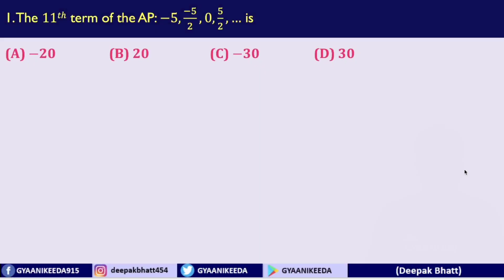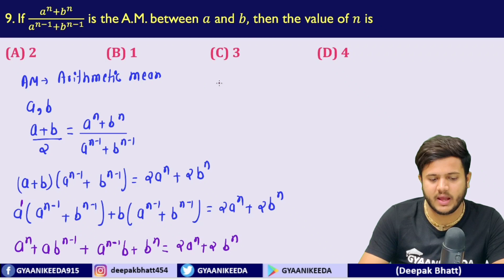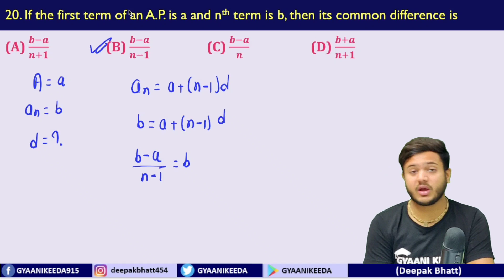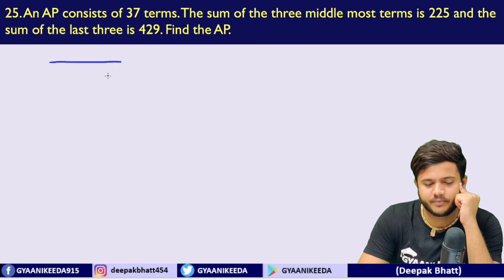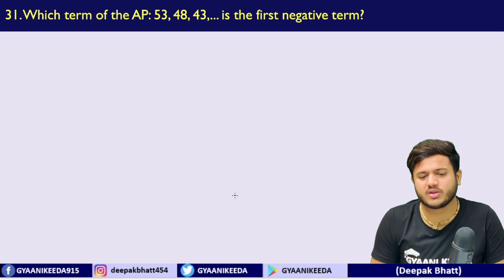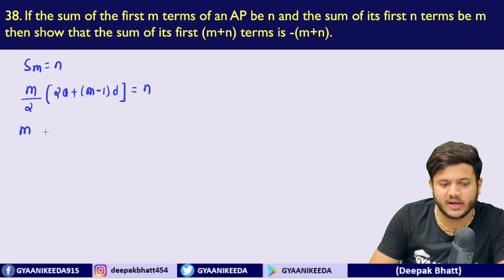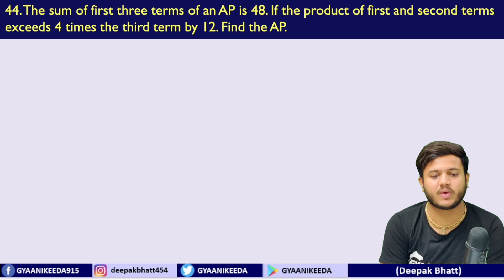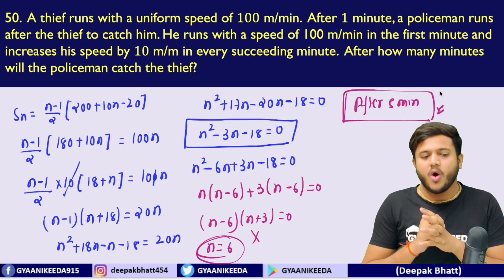Ch - 5 Arithmetic Progression most imp 50 (objective + subjective) type questions| Gyaani keeda